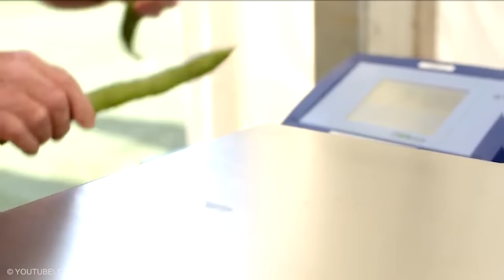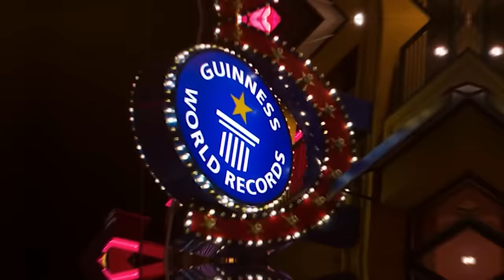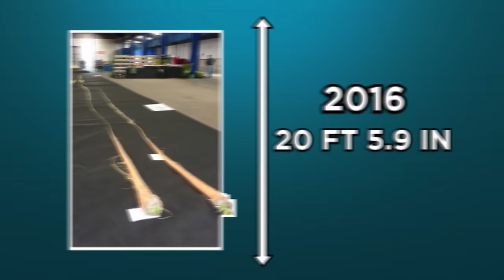The Biggest Vegetable on Earth is Bigger Than Your Imagination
The biggest vegetable is a source of entertainment for a farmer. It brings them pride and popularity along with nutrition. It's hard to believe that growing such a vegetable is possible but these farmers have proven that it can be done. From squash that weighs thousands of kilos to a carrot that could weigh as much as a small child, here is the list of the biggest vegetables on earth.
1. Heaviest Eggplant
The weightiest eggplant clocked 3.12 kilos. One Peter Glazebrook grew it for the CANNA UK National Giant Vegetables Championships. The competition was held in Worcestershire, UK, in 2021. Glazebrook, from Nottinghamshire, is one of the most accomplished growers of giant vegetables. Head judge Martyn Davis of the UK National Vegetable Society confirmed the weight.
2. Heaviest Marrow
Out of the many competitors for the biggest fruits and vegetables, this heavy marrow weighed 116.4 kg. Vincent Sjodin grew it for the same 2021 CANNA UK National Giant Vegetables Championships. The massive marrow measured 157 centimeters in length and 60 centimeters in width. It beat the previous record by 22.7 kg. Sjodin, from Barry Island in South Wales, attributed his success to the use of fish guts and heads in his compost. Creepy? Whatever it takes to win man.
3. World’s Largest Green Cabbage
A giant vegetable grower has his sights set on the record for the heaviest green cabbage. David Thomas from Cornwall already holds three world records for other giant vegetables. But the heaviest green cabbage has eluded him. It weighed 62.71 kilos and was presented at the Alaska State Fair by Scott A. Robb.
I hope you have a huge appetite for more fun facts. Keep sharing your sentiments on the comments section, and we’ll keep serving you big things.
4. World’s Heaviest Carrot
According to the Guinness Book of World Records, the heaviest carrot record now stands at 22 pounds, 7 ounces. It was grown by Chris Qualley from Minnesota.  That’s the weight of 60 normal carrots and heavier than a bowling ball. Ian Paton, the president of the Great Pumpkin Commonwealth, flagged Chris’s carrot record to the Guinness World Records. While the GPC does not monitor records for carrots, Ian Paton confirmed that the vegie was weighed using the same guidelines that as for other GPC vegetables. Also, Joe Atherton created the World Record for longest carrot, a gigantic 20 foot, 5.9 inches in 2016. That’s about the same height as a giraffe! Who needs that much vitamins? It was grown for the UK Giant Vegetable show in Malvern.
5. World’s Longest Cucumber
A 75-year-old Sikh from Derby grew the world’s largest vegetable. He said that praying to it daily helped the ribbed vegetable grow to the world-record size. Raghbir Singh Sanghera, who worked as a farmer in India before moving to the UK, grew the 129.54-centimeter cucumber in his greenhouse. At the time of this report, Sanghera, a priest at a local Gurdwara and keen gardener, mentioned the cucumber continued to grow in girth and length.
6. Heaviest Watermelon
Lloyd Bright grew this 268.9-pound watermelon, which broke the Guinness World Record. Bright’s giant watermelons are weighed annually at the Hope, Arkansas, watermelon festival.  The event was held for the first time in 1925. It seems watermelon records are part of the Bright family business. In 1979, Lloyd and his father took home the same record with a 200-pound melon. They set a new record in 1985 with one that weighed 260 pounds. With this behemoth in your kitchen, you could make about 123 batches of tangy watermelon salad.
Lets get some major likes from all you melon lovers out there.
7. Tomato Plant
The most magical place on earth also boasts the largest cherry tomato plant. In 2006, Guinness also awarded this “Tomato Tree” the record for the largest harvest from a single plant when the year’s tally yielded 32,000 fruits. So it’s now a double-record holder. The tree hangs from trestles inside The Land at Epcot Center in Orlando, Florida. Guests can view it during boat rides around the Epcot Center pavilion. Harvested all at once, 32,000 tomatoes make about 1,151 pounds of tomato salsa, or 11,510 servings.
8. The hundred and sixty thousand-dollar-truffle
This unbelievable vegetable holds the title in the world record book. And the record breaker is Hong Kong businessman Gordon Wu who purchased it for a staggering 160,000 dollars. This white truffle doesn’t hold a world record for its size, but rather its price tag. The truffle was revealed in Italy in 2006 where Wu and his wife were taking part in a charity auction. Wu later served the 3-pound fungus as part of a five-course banquet in Hong Kong. Most white truffle recipes call for only a few ounces of the notoriously pricy food. So three pounds is quite a lot to dish out.
What do you think about these vegetables? Have you ever grown anything like this big?